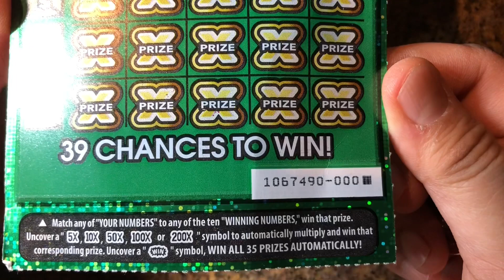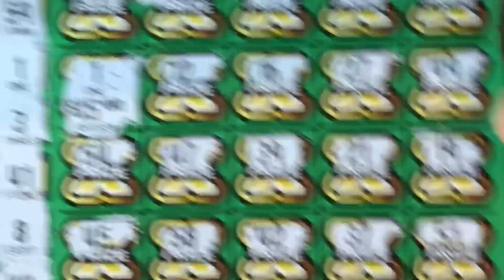200X CA Lottery Scratchers 🍀🍀🤞🤞🍀🍀